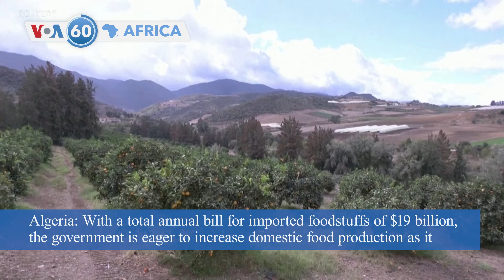VOA60 Africa - Secretary of State Antony Blinken says Africa is a major geopolitical power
Nigeria: At a conference for the Economic Community of West African States in Abuja, Secretary of State Antony Blinken said the United States considers Africa a major geopolitical power that can deliver tangible benefits reflecting democratic values.

South Africa: Although the constitutional court decriminalized recreational consumption of marijuana in private spaces in 2018, the ruling still has to be turned into a law. Local entrepreneurs hope this will translate into business opportunities in the year to come.

Sudan: Before Wednesday's deadly crackdown on protests, the ambassador of Norway, a key diplomatic player and major donor in the country, condemned the "disproportionate use of force" and called for Prime Minister Abdalla Hamdok's return to office in accordance with the 2019 power-sharing deal.

Algeria: With a total annual bill for imported foodstuffs of $19 billion, the government is eager to increase domestic food production as it cautiously moves to reform parts of a largely state-run economy long dominated by oil and gas.

Libya: During a decade of war, the city of Benghazi has mushroomed to twice its former size, creating an unplanned and chaotic urban sprawl. As Libya tries to stabilize and rebuild, authorities are scrambling to address the legacy of years without urban planning.